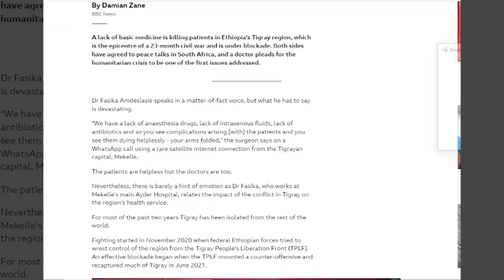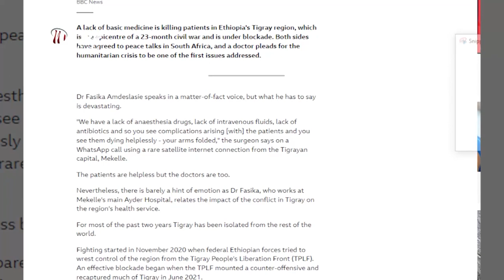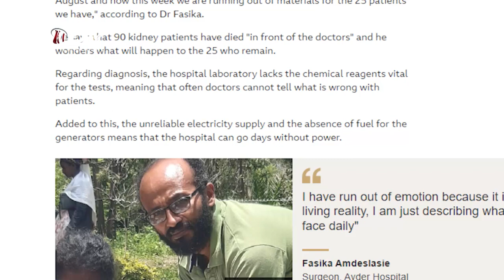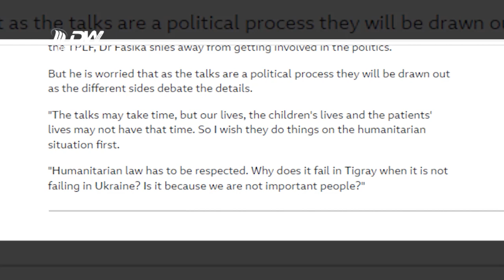DW TV NEWS በከበባው ምክንያት መድሃኒት ባለመኖሩ የኩላሊት ታካሚዎች ህይወታቸው እንዳለፈ ተገለጸ